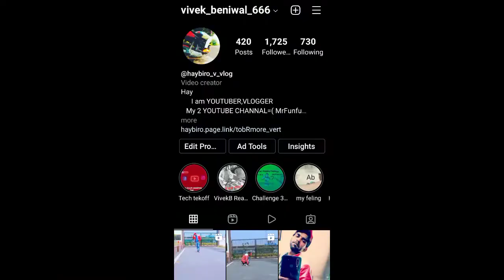बिदाई के बाद हम सब भाईयों ने रंग जमाया after wedding party |Haybiro V vlog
बिदाई के बाद हम सब भाईयों ने रंग जमाया Desi Indian Weddings |Haybiro V vlog

आपको इज व्लॉग मी देखने को मिलेगा बहन की बिदाई के बाद कैसे हम सब भाईयों ने रंग जमाया वीडियो पूरा देखो सब समझ आएगा

note : वीडियो के सभी भाग आपको आला मिल जाएंगे जरूर देखे

1:बेटी की बिदाई Desi Indian Weddings | Haybiro V vlog

3:🥵दुल्हे का किया बुरा हाल बर्फी खेला खिला के | indian wedding video ( part 4 ) Haybiro V vlog

7:आज मैंने भी किया मामा और भाई के साथ दीदी की शादी में Desi indian wedding

keywords;
बेटी की बिदाई Desi Indian Weddings | Haybiro V vlog
Desi Indian Weddings 17 | SuneelYoutuber
indian wedding
indian wedding vidai
beti ki bidai
indian wedding video bidai
indian wedding bidai
dulhan ki bidai
bidai video indian wedding
bidai video
bidai song
pakistani react on indian dulhan ki bidai vidai wedding tiktok
indian weddings
hindi wedding songs
indian wedding song
indian bidai
best indian wedding video
funny indian wedding
every indian wedding
indian wedding bride
daily vlogs with mobile
daily vlog
desi lifestyle vlogs